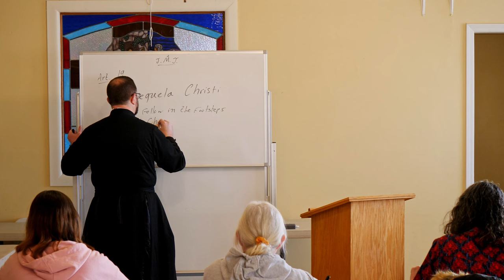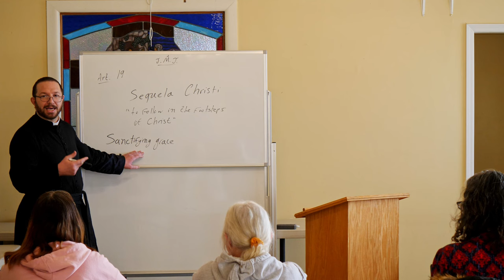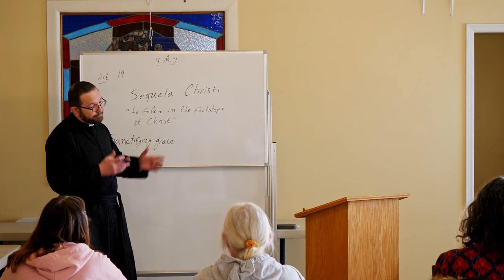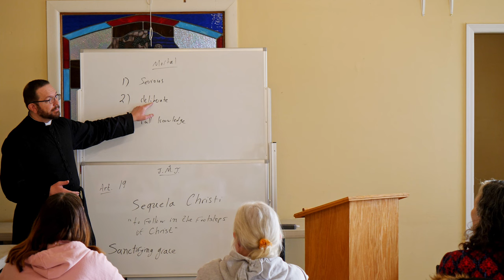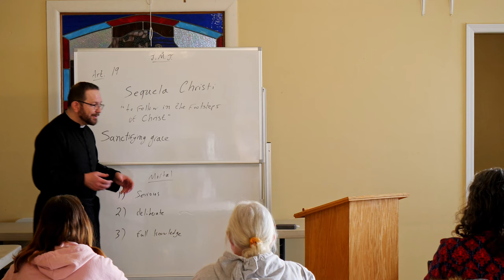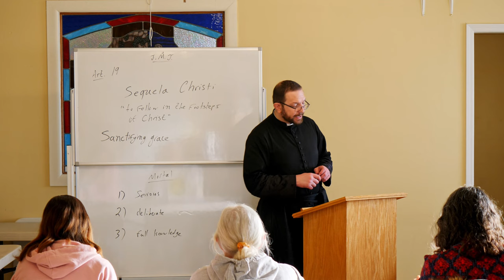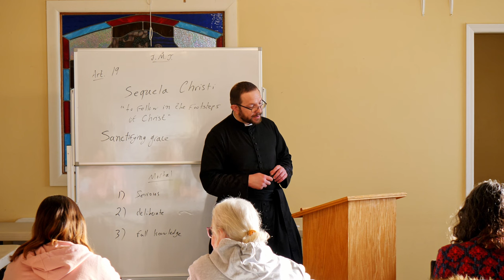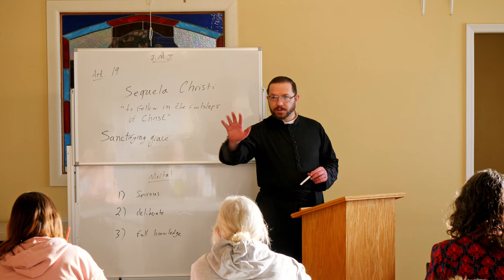OLS Adult Education Class “Veritatis Splendor" Class 04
“Veritatis Splendor” Part 4 February 13, 2024